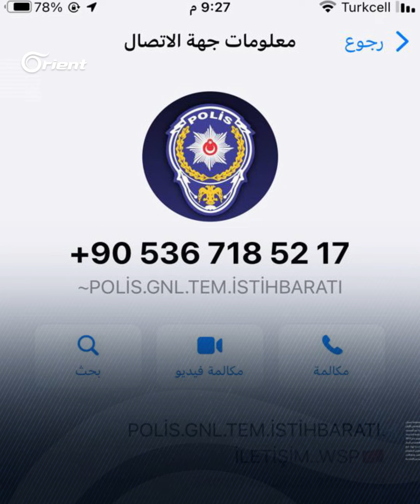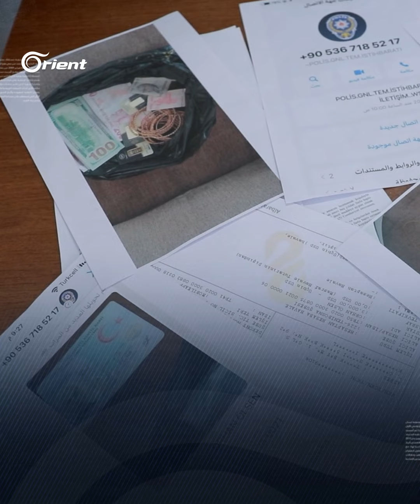لاجئون سوريون ضحايا عصابات النصب والاحتيال في تركيا.. تعرف لقصصهم